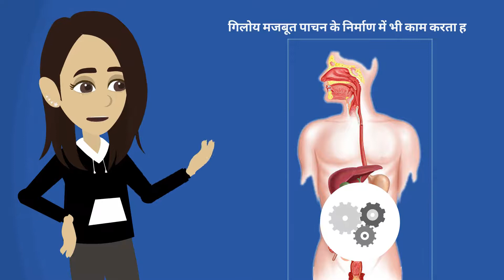Giloy Ke Fayde: 12 Amazing Benefits of Giloy for immunity, skin and health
Video Transcript in HINDI:
आज हम जानेगे स्वास्थ्य, त्वचा और इम्युनिटी पर गिलोय के लाभों के बारे में। गिलोय का उपयोग सैकड़ों वर्षों से कई स्वास्थ्य लाभों के लिए किया जाता है।
गिलोय एक प्रभावी इम्युनिटी बूस्टर के रूप में कार्य करता है और इसका उपयोग बीमारियों के इलाज के लिए भी किया जा सकता है।

गिलोय का इस्तेमाल हम कैसे करते हैं?
गिलोय का सेवन पाउडर, जूस, या कैप्सूल के रूप में किया जाता है। इसकी जड़ और पत्तियों को एक साथ पानी के बराबर भाग में पीसकर और उन्हें छानकर इसका सेवन करते हैं।

गिलोय के 12 स्वास्थ्य लाभ
1. इम्युनिटी बूस्टर: गिलोय आवश्यक पोषक तत्व प्रदान करके हमारी इम्युनिटी में सुधार और समर्थन करने और हमारी याददाश्त को बढ़ाने में मदद करता है।
2. साँसों के संक्रमण में सहायक: अस्थमा, ब्रोंकाइटिस और पुरानी खांसी जैसी सामान्य बीमारियों में गिलोय बहुत कारीगर है।
3. शरीर को डिटॉक्स करना: गिलोय एक बेहतरीन ऑर्गेनिक डिटॉक्सिफायर के रूप में काम करता है जो हमारे त्वचा की चमक को बढ़ाने के लिए जाना जाता है। पौधे का तेल त्वचा के प्रभावित क्षेत्रों पर लगाना बेहद लाभकारी है।
4. लीवर की कार्यप्रणाली को बढ़ावा: गिलोय आपके लीवर से टॉक्सिन्स को निकालता है और यह फैटी लीवर की स्थिति के इलाज में भी प्रभावी है।
5. डाइजेशन में मददगार: गिलोय मजबूत पाचन के निर्माण में भी काम करता है। यह हमें भूख न लगना, पेट में दर्द, अत्यधिक प्यास और उल्टी जैसी स्थितियों को रोकने में मदद करता है।
6.एंटी-एजिंग प्रभाव में सहायक: गिलोय का उपयोग त्वचा के लोशन बनाने के लिए भी किया जाता है जो प्रभावी रूप से त्वचा को कोमल बनाए रखते हैं और त्वचा रोगों जैसे झुर्रियों, महीन रेखाओं, काले धब्बों और मुंहासों में सहायक है।
7. बुखार को नियंत्रित करना: गिलोय का उपयोग तेज बुखार को नियंत्रित करने के लिए किया जाता है और यह शरीर के तापमान को कम करने में मदद करता है।
8. यौन उपचार में सहायता: गिलोय नपुंसकता और शीघ्रपतन जैसी विभिन्न यौन स्वास्थ्य समस्याओं में प्रभावी रूप से मदद करने के लिए जाना जाता है।
9. दृष्टि में सुधार: गिलोय का इस्तेमाल आंखों की रोशनी बढ़ाने के लिए भी  किया जाता है। पत्तियों या पाउडर को पहले उबालकर उन्हें हमारी आंखों पर लगाकर ठंडा किया जाता है।
विशेष उपचार में गिलोय
डेंगू बुखार का इलाज: गिलोय डेंगू बुखार से प्रभावित लोगों में प्लेटलेट्स को बेहतर बनाने में और शीघ्र स्वस्थ होने में मदद करता है। प्लेटलेट काउंट बढ़ाने के लिए गिलोय के रस को उबालकर उसमें तुलसी के कुछ पत्ते डालने चाहिए।
हे फीवर: गिलोय के कसैले गुण बहती नाक,अत्यधिक छींक और आंखों से पानी को रोकने में मदद करते हैं। बेहतर परिणाम के लिए आधा चम्मच चूर्ण लें और इसे शहद के साथ मिलाकर खाली पेट सेवन करें।
कोरोना वायरस: इम्युनिटी क्षमता में वृद्धि कोरोना वायरस जैसी वायरल बीमारियों का सामना करने में उपयोगी हो सकती है क्योंकि इसका कोई इलाज नहीं है। गिलोय का रस दिन में दो बार 4-6 सप्ताह तक लेने की सलाह दी जाती है।
मधुमेह: गिलोय का उपयोग करने से हमें इंसुलिन उत्पादन बढ़ाने में मदद मिल सकती है और हमारे शरीर में ब्लड शुगर के स्तर को नियंत्रित करने में मदद मिलती है। यह मधुमेह के कारण होने वाली जटिलताओं जैसे किडनी की समस्याओं और अल्सर के इलाज के लिए भी उपयोगी है।

ये सभी कारण गिलोय को एक चमत्कारी जड़ी बूटी बनाते हैं जिसका उपयोग कई उद्देश्यों के लिए किया जा सकता है। गिलोय को अपने आहार में शामिल करने से हमें लम्बे समय तक मदद मिल सकती है।

Chapters:
0:00_0:37 Introduction (Giloy)
0:38_3:31 12 Health Benefits og Giloy
3:32_3:53 Conclusion